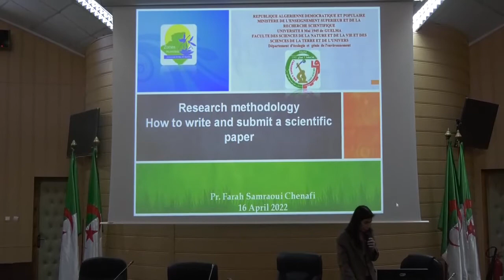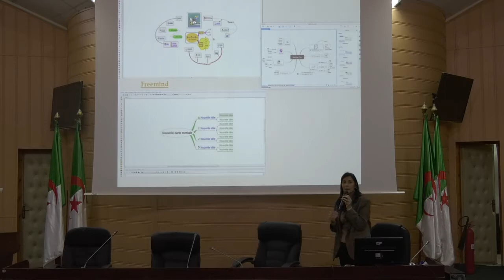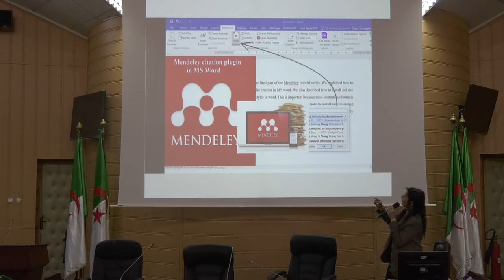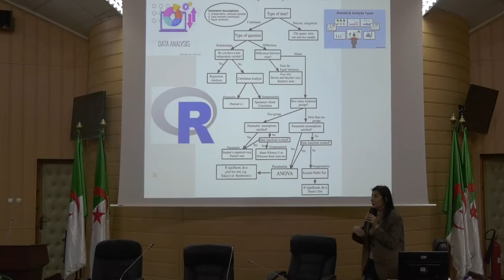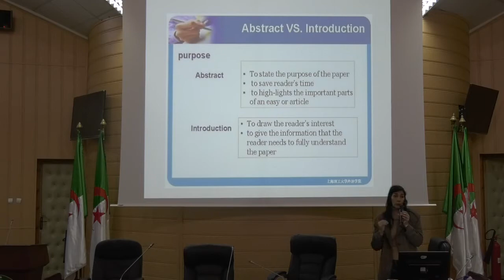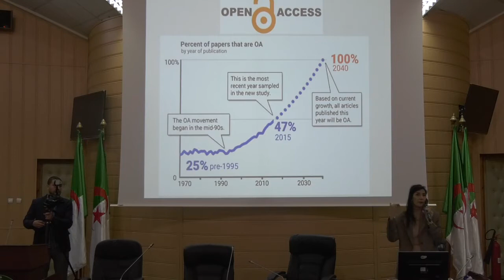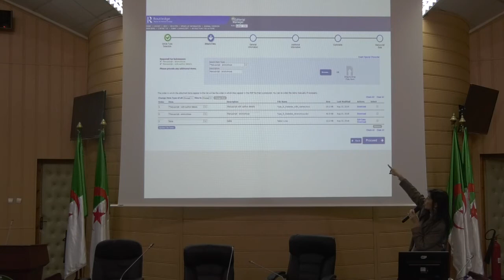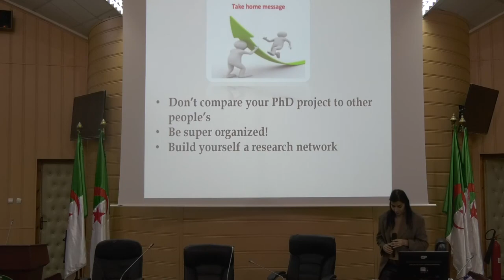Research metodology How to Write and Submit a scientific paper presented By Professor Chanafi Farah